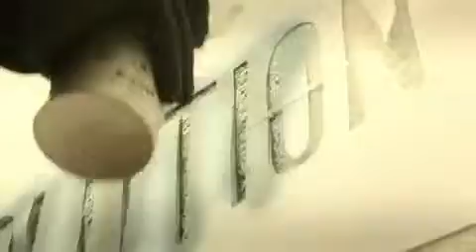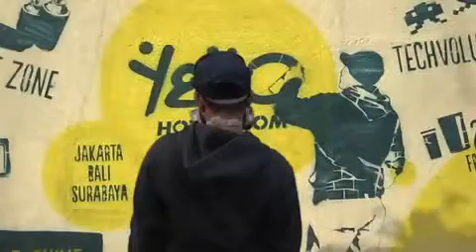Yello Hotels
Will open soon on your block! Yello Hotels is the Netizen's New Economic Hotel, where Techvolution - Art - Design goes with Good ZzZ's & Wok-Fast.